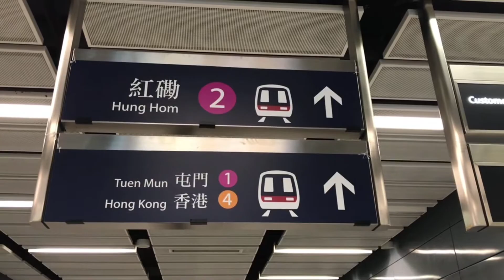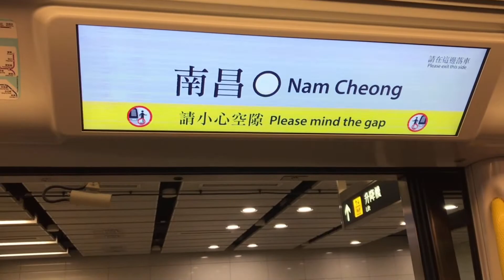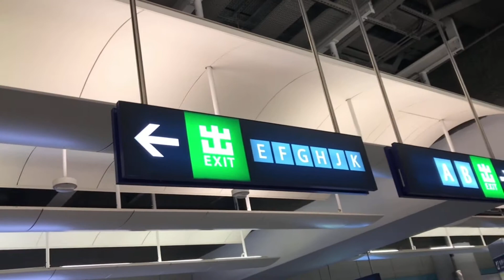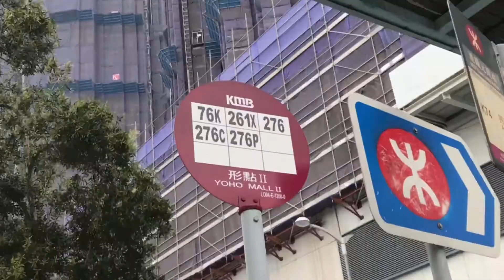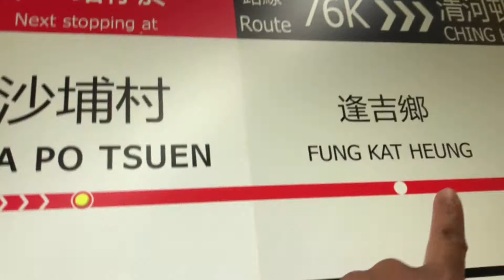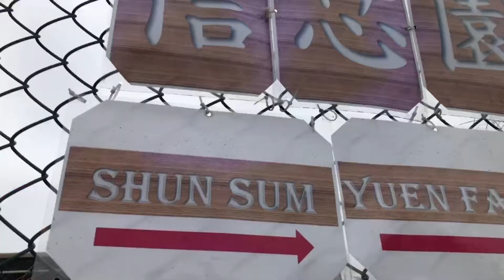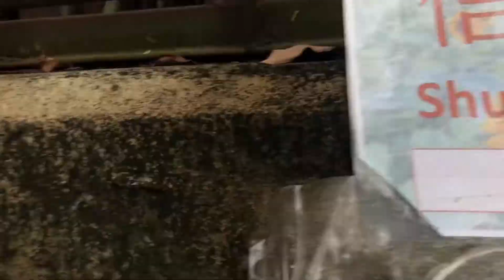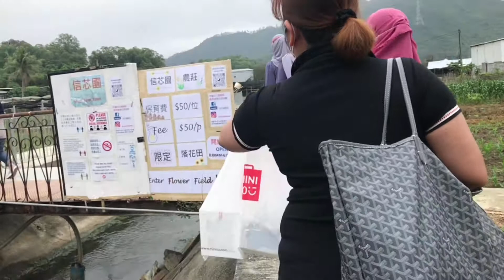SANTIN FARM | YUEN LONG | How to get there | (Vlog#29)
Please watch my video till the end ... how to get there..?!

From Yuen long  west rail station Yoho mall bus station or Sheung Shui bus station.take bus no.76k or red minibus no.17 get off Shek Wu Wai bus stop .

From Kam Tin West rail bus station take green minibus no.78 get off @ Shek Wu Wai bus stop

Take taxi from Yuen Long town center
Get off @ Shek Wu Wai bus stop

@ Shek Wu Wai bus station walk across the street go underneath the left-hand side of the tunnel with a river follow the river and arrow signs along the route and you will get there within 10minutes.